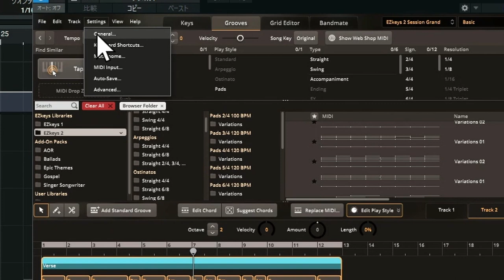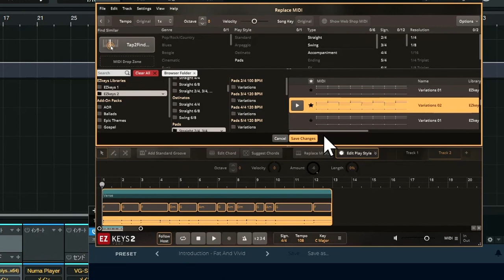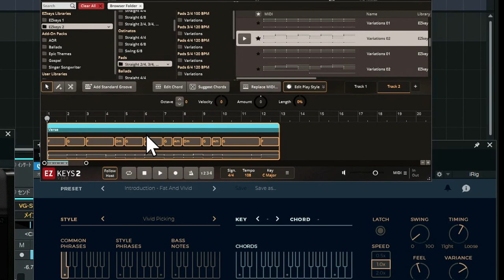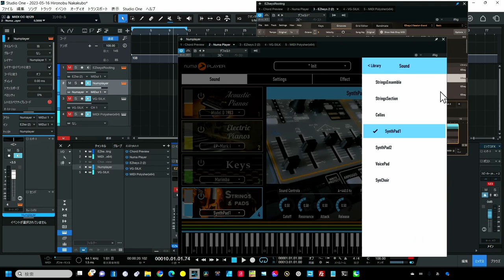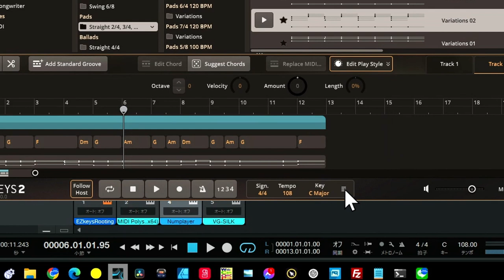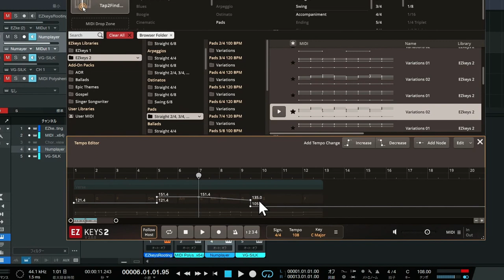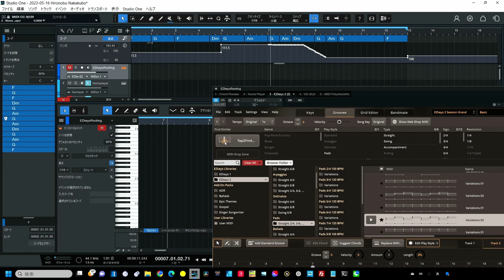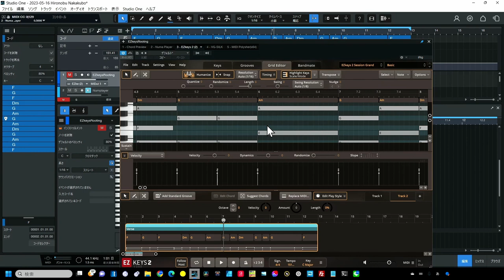【EZKeys2】ルーティング等の能力アップしたい人の重要なTips EZシリーズ共通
本気で研究したい人用の大事なTips
EZシリーズ共通
■ChatGPT提案コードをMIDIへ